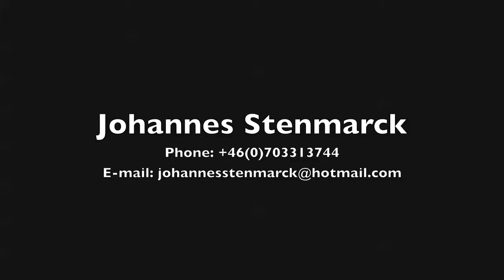Johannes Stenmarck from "Lämnar dig aldrig"(Never leaving you)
Showreel clip for actor Johannes Stenmarck from short-film Lämnar dig aldrig "Never leaving you"